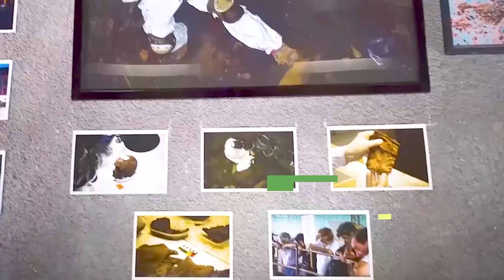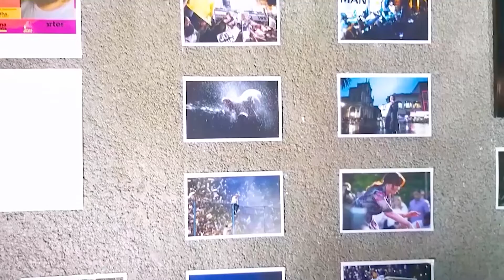Muestra Homenaje a Adrián Lugones - Semana del Artista UNT